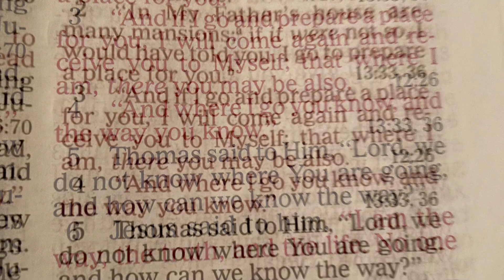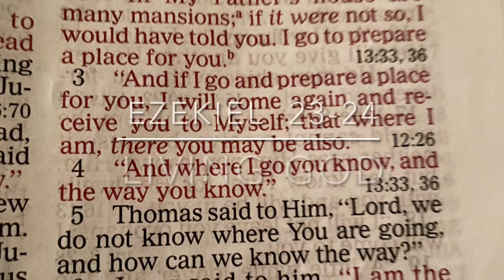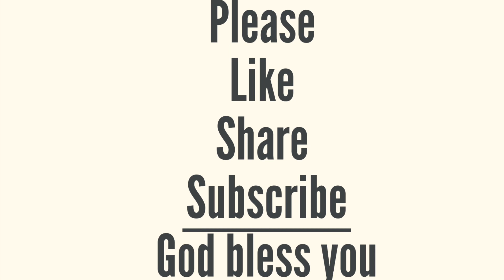YearlyBibleReading| DailyManna|ShekinahManoj| @LivingGod|287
Ezekiel ‬ ‭23-24

Key Verses

““ ‘Now your impurity is lewdness. Because I tried to cleanse you but you would not be cleansed from your impurity, you will not be clean again until my wrath against you has subsided. “ ‘I the Lord have spoken. The time has come for me to act. I will not hold back; I will not have pity, nor will I relent. You will be judged according to your conduct and your actions, declares the Sovereign Lord.’ ””
‭‭Ezekiel‬ ‭24‬:‭13‬-‭14‬ ‭

Memory Verses

‭‭John‬ ‭14‬:‭6‬ ‭

Amen.

@Living God